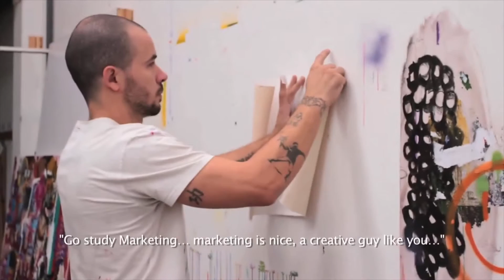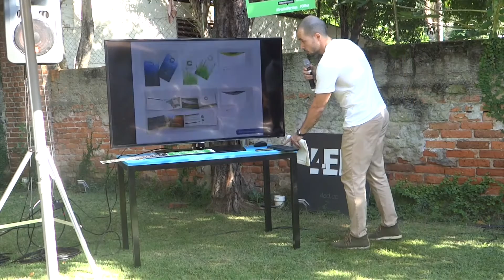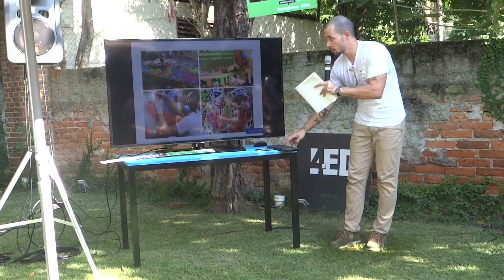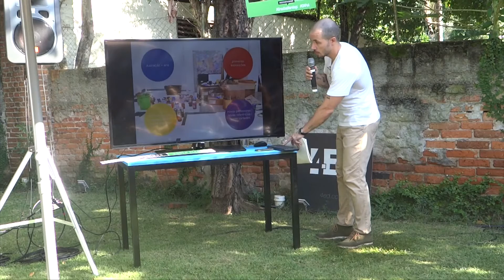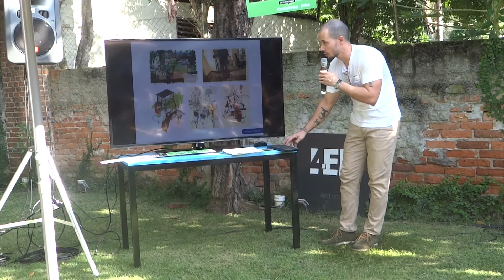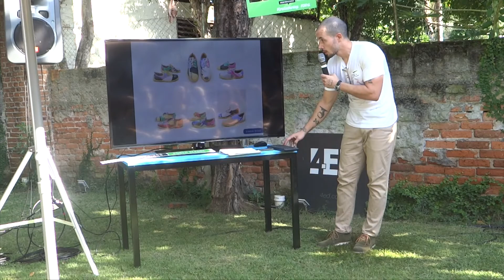Ricardo Pirecco: Artista Visual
Ricardo Pirecco at CreativeMornings Porto Alegre, April 2016. Free events like this one are hosted every month in dozens of cities. Discover hundreds of talks from the world's creative community